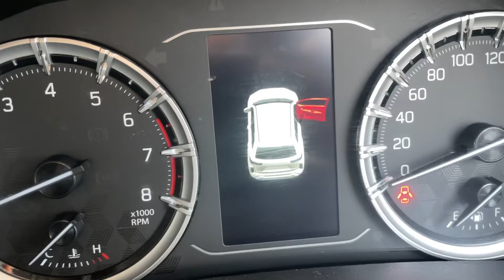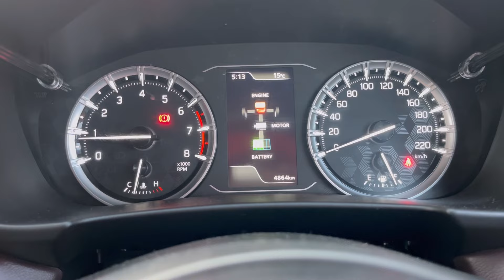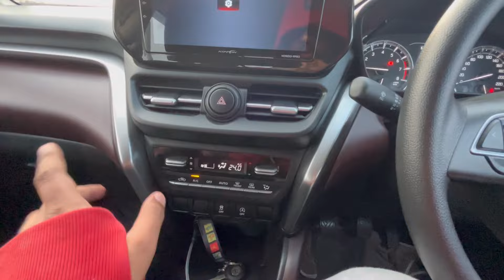2024 SUZUKI GRAND VITARA BASE MODEL FULL REVIEW AND DRIVING IMPRESSIONS 🔥| SHUBHAM SANGWAN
maruti suzuki grand vitara base model vs top model